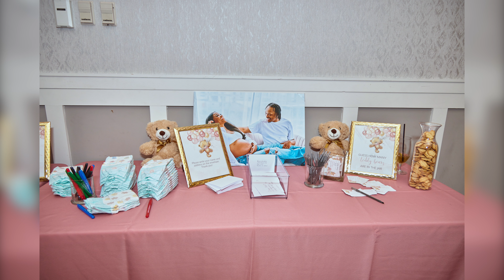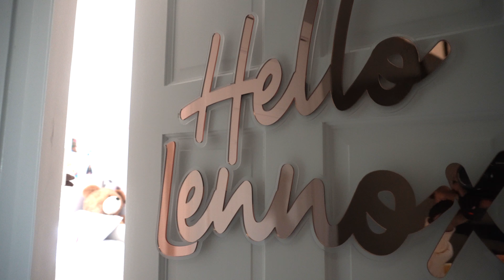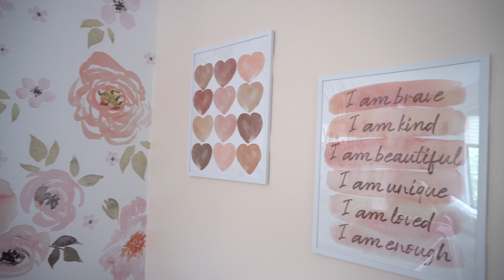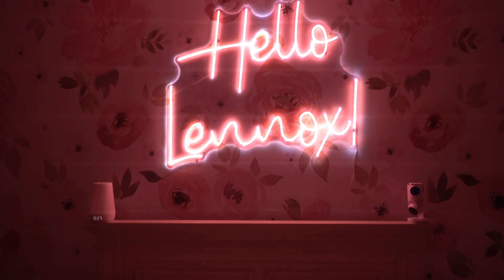Baby Shower and Nursery Reveal!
Our beautiful baby shower wouldn't have been possible without:
Tiffany Chalk of Tiffany Chalk Events @TiffanyChalkEvents on IG
Riverfront Events (Thank you, Yassmin!)
Errol Ebanks @ErroleMoments on IG
And all the family and friends who helped with all my requests!

Nursery Links:
Wallniture Floating Wall Shelves (small)

Wallniture Floating Wall Shelves (large)
(This brand of shelves is 10/10!!! Finally floating shelves that are sturdy!)

Carter's® by DaVinci® Adrian Swivel Glider with Ottoman in Performance Cream

JOOL Baby Changing Pad

Wall Art (Hearts)

Wall Art (Affirmations)

Hermien Round Metal Wall Mirror 24inch Wall Mirror

Crib Skirt Tulle - Cloud Island

Sweet Jojo Designs Watercolor Floral Fitted Crib Sheet - Pink/Gray

Sorelle 4-in-1 Convertible Crib

Sorelle 50'' Wide 6 - Drawer Double Dresser

Sorelle Toddler Bed Rail

Sorelle Universal changing topper for dresser: couldn’t find a link :(

Bundle of Dreams Celsius Crib Mattress

W Cube Bookcase

Waffle Weave 13"x13" Storage Cube - Cloud Island

Hatch Rest Sound Machine

Hubble Connected Nursery Pal Dual Vision 5" Smart HD 2-in-1 Baby Monitor

Comforter for Bed

Wallpaper: Wallmur.com in “Nursery Watercolor”